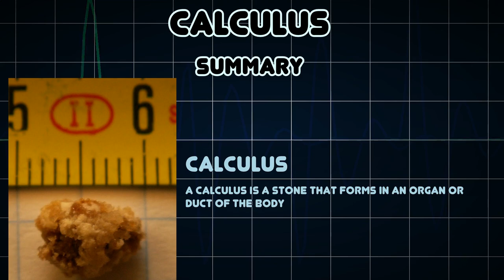Calculus (Medical Condition)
Symptoms, risk factors and treatments of Calculus (Medical Condition)

A calculus is a stone that forms in an organ or duct of the body